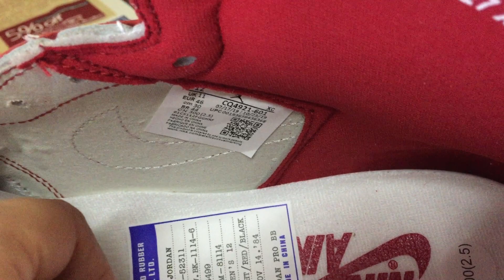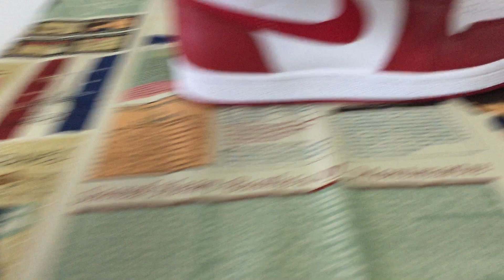Air Jordan 1 High 85 New Beginnings Review